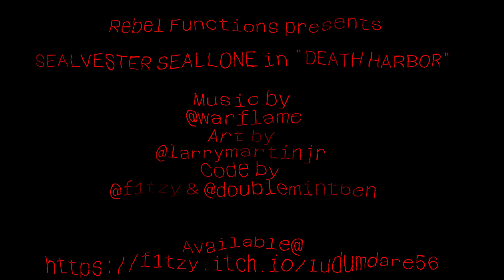Death Harbor - Reveal Trailer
Death Harbor, a Rebel Function game.
Deranged, cute tiny creatures have taken the harbor and one seal will clean it out. In a world where turtles explode, octopi carry Glocks, and game developers have way to much fun with the mic. Sealvester Seallone will righten the ship in Death Harbor.

This game was created the game in 72 hours using Monogame and Opensource tooling. No prebuilt engine was used and the code is nearly 100% written in the 72 hours.

Rebel() Function is a group of developers and friends that work on Jams and even some full projects. For this title we have:

Larry Martin jr. - Game Design / Art / Code
DoubleMintBen - Game Design / Code
Aaron “F1tZy” Van Prooyen - Game Design / Sound Effects / Code
Julian "WarFlame" LaFontsee - Game Design / Music Composition